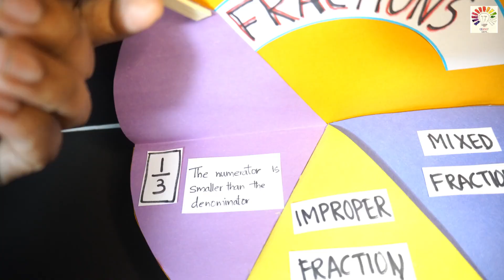Model on Types of fraction |Types of fraction working model project |Chart on Types of fraction TLM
Model on Types of fraction |Types of fraction working model project |Chart on Types of fraction TLM | exhibition model for school